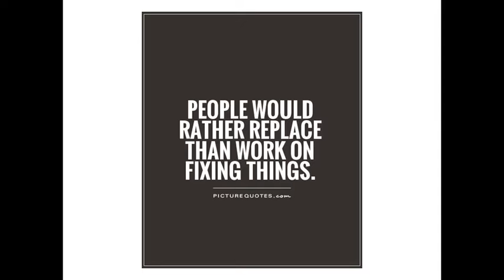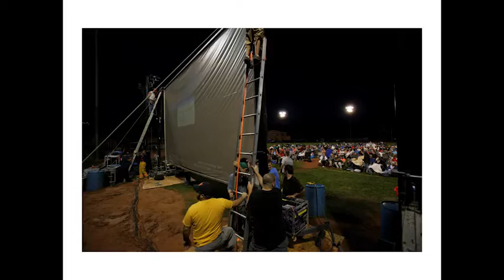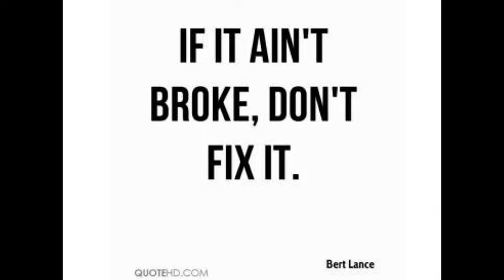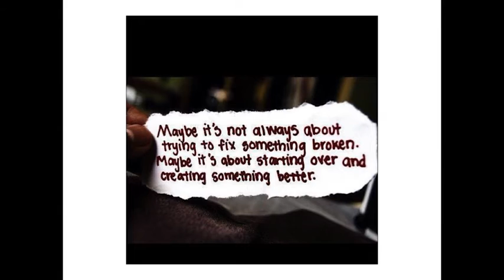Paul Horpedahl: When The Show Must Go On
Paul Horpedahl talks about the importance of pulling up your boot straps and solving problems in the world of the Santa Fe Opera

Paul Horpedahl at CreativeMornings Santa Fe , June 2016. Free events like this one are hosted every month in dozens of cities. Discover hundreds of talks from the world's creative community